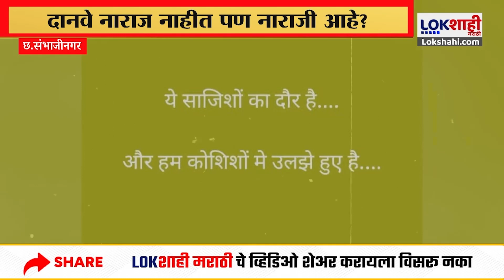Special Report : अंबादास दानवेंच्या मनात नक्की काय? खैरेंच्या उमेदवारीनंतर नाराजीचं स्टेटस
ambadas danve today news
ambadas danve son wedding
ambadas danve family
ambadas pawar baramati
ambadas maharaj bhajan
ambadas shahir khada tamasha
ambadas danve on nilesh ghaiwal
ambadas dada pawar
ambadas kankatti
ambadas bonam
ambadas danve news
ambadas pawar
shiv sena ubt
shiv sena ubt live
shiv sena ubt leader shot dead
shiv sena ubt official
shiv sena ubt song
shiv sena ubt shot
shiv sena ubt teaser
shiv sena ubt latest news
shiv sena ubt status
shiv sena ubt podcast
shiv sena ubt new song
shiv sena ubt son shot dead
shiv sena ubt dasara melava